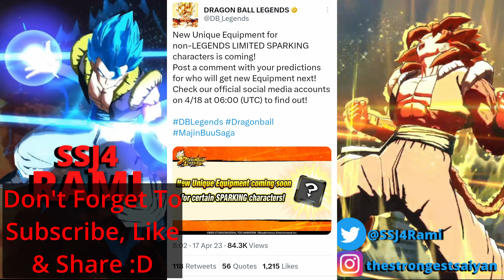NEW Unique Equipment For Certain Sparking Characters Dragon Ball Legends News & Leaks 2023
NEW Unique Equipment For Certain Sparking Characters dragon ball legends.
DB Legends Reveals and stuff episode 30 are we getting getting Ultra Buu, Ultra SSJ3 Gotenks, Ultra Ultimate Gohan, Ultra Buuhan or Ultra Super Buu Majin Buu Saga Campaign in Dragon Ball Legends news and leaks 2023.
Are we getting Ultra Vegito Blue in Dragon Ball Legends?

dragon ball legends news/leaks.

Ultra Gogeta Blue Special Intro & Winning Quotes and Interactions Dragon Ball Legends

LF SSJ4 Goku Tag Vegeta Special Intro & Winning Quotes and Interactions Dragon Ball Legends